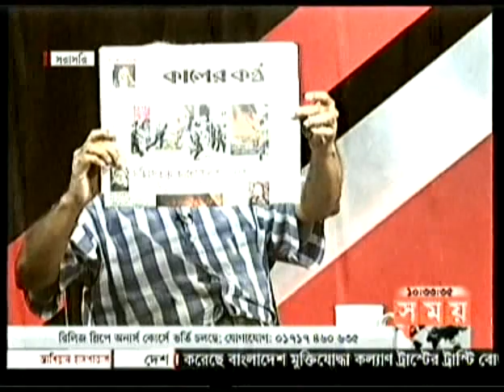14 MAR 2013: Somoy Tokcho(29)